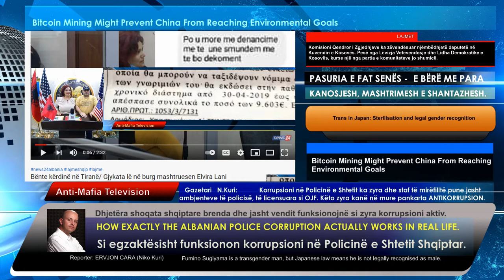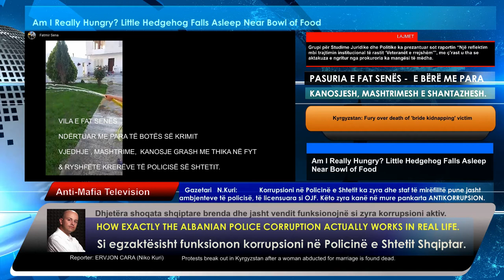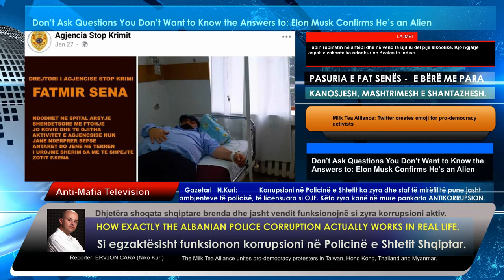Corruption in the Albanian Police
HOW EXACTLY THE ALBANIAN POLICE CORRUPTION ACTUALLY WORKS IN REAL LIFE.

The big head of the fake Albanian investigative agency Stop Crime had a cold in a bad place. After contacting the hospital where he was hospitalized we were told that the patient was simply trying to justify not showing up in the instances that had called him to give explanations for the allegations of fraud in the amounts of 900 and 11,000 Euros by the Albanian citizens in Greece of A.S., Albanian citizen Marjo Smajovi also in ​​Greece, Albanian citizen G.K. in Austria to whom they returned only 700 Euros out of 1400 that had been taken from him with the deception that they would make him a policeman and a secret agent and some others citizens from different countries of the world.  Fatmir Sena became famous after the denunciation of the citizen A.S.(female) to the Hellenic state police (Greece) for being threatened with knife in throat for the purpose to withdraw the denunciation for fraud with the amount of 11000 Euros.  Recently, Elvira Lani, the former general director of the ´Stop Crime´ association under the superficial orders of the present in picture Albanian Fatmir Sena, later on replace by another female protagonist of sexual scandals in public places, filmed by the security cameras of a supermarket, Albanian citizen Heroina Kristo Ruçi, dhe successor of Elvira Lani who was actually arrested and trialed by the Albanian criminal court for the criminal offense of repeated fraud with various amounts of money, trying to present herself as the representative of a CIA and FBI equivalent agency that actually is registered in Albania as a NGO, practically an association, which despite appearing in the Albanian state registers as an NGO, a non-profit organization, finds the courage to appear in the well-known media presenting itself as an international genuine investigative agency equivalent to the CIA, FBI and KGB.  But why all this fuzz with pretending to be CIA and FBI agents with a NGO office based in the well-known woodland area of the Rroma nationality Albanians in Allias area in Tirana, the capital of Albania?  Because after creating an association to collect humanitarian aids for the real purpose of hiding and justifying money of affairs like the one with over 1 million of Dollars, obtained from the passports production tender,  for which the Albanian former general director of the state police Veli Myftari was sentenced, and other big money fraud stories like the one with over 3.5 million Euros, a fraud committed against the Italian state by the lawyer Natasha Shehu, another Albanian of the same NGO, who was practically sentenced in Italy to 6 months and a fine of 300,000 Euros, the members of this association were arrested several times in a row for the way the NGO was collecting money through fraud and threats with knives in throat and corrupt Albanian police officers who created this criminal gang began to use the NGO for the purpose to sell false documents as secret agents but also as a mediating point of active corruption between those arrested for various criminal offenses and the Albanian state police. Whenever the lawyers (also arrested) for various criminal offenses who also take part in this camouflaged as an NGO but practically criminal organization, find criminal (clients) that are in big trouble with the Albanian state police, the NGO of Fatmir Sena and ex police director Veli Myftari mediate with the actual in power heads of the state police and the case get magically closed.  The payment for the mediation between the criminals in trouble and the Albanian state police goes immediately in the donations box of offers of Fatmir Sena and Veli Myftari NGO and no one ever finds out how much money practically goes to the police under the table.